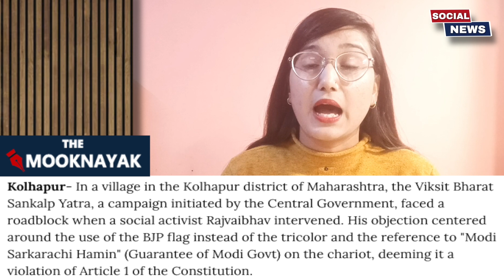Viksit Bharat Sankalp Yatra पर Kolhapur में लगा फूलस्टॉप. जनता के पैसों पर हो रहा BJP का प्रचार ?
Social News भारत का सबसे तेज़ और सच्ची ख़बरे देने वाला न्यूज़ चैनल है । हमारा मकसद आपको बिना किसी दबाव के एकदम सही खबरे देना है । आप हमारे इस चैनल से जुड़कर राजनीति, कारोबार, फिल्मी ख़बर और मनोरंजन से संबधी सभी लेटेस्ट जानकारी ले सकते है